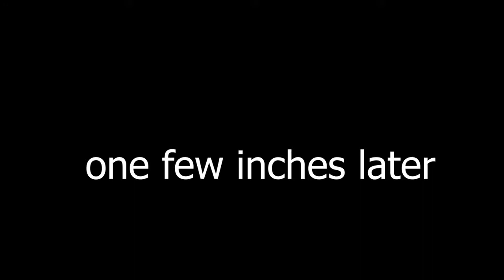battletoad secret boss fight plus filler (shovel knight)